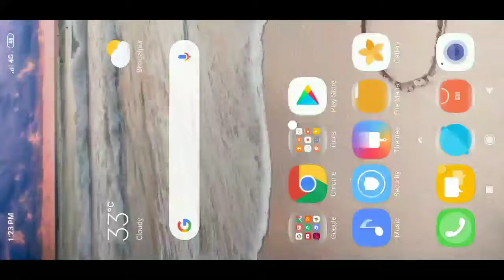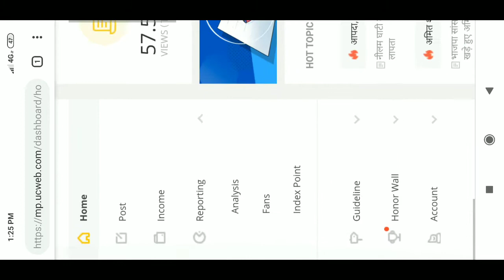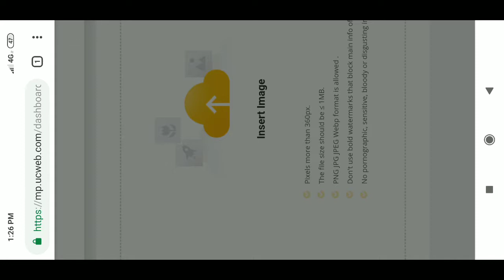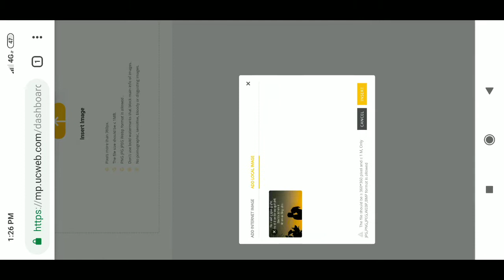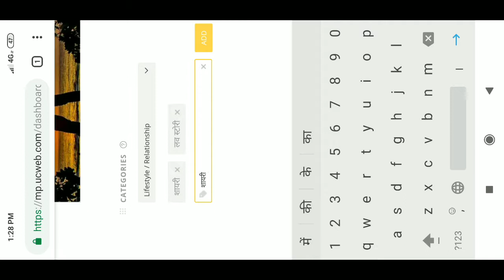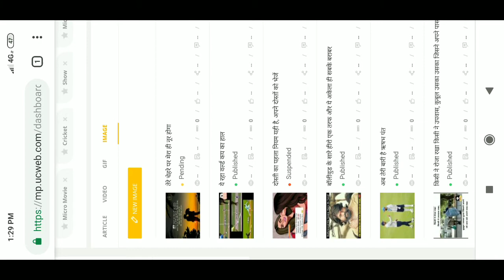How To Post Image On uc we Media || UCNEWS पर वीडियो पोस्ट करने का तरीका- in hindi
इस वीडियो में हम आपको UC We media के प्लेटफार्म पर Image या GIF पोस्ट करके अच्छी earing कर सकते हैं।
वेबसाइट लिंक नीचे दी गई है।